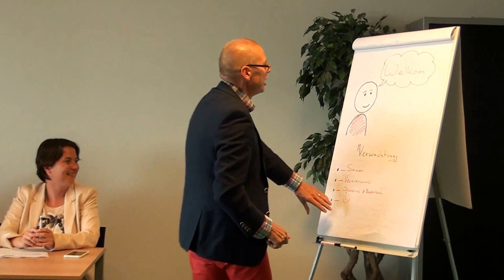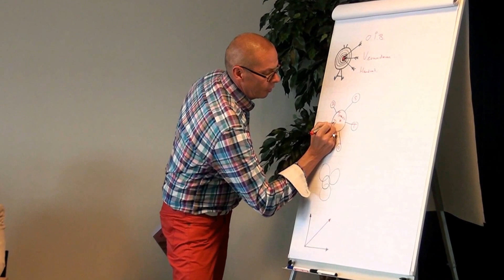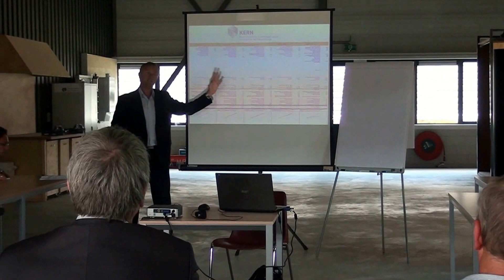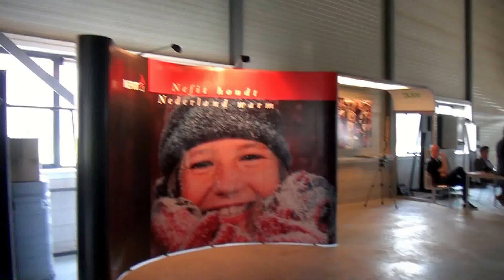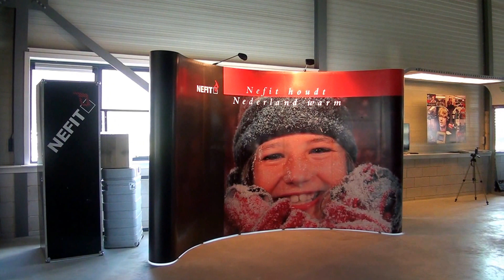Kennis Poortaal OVG